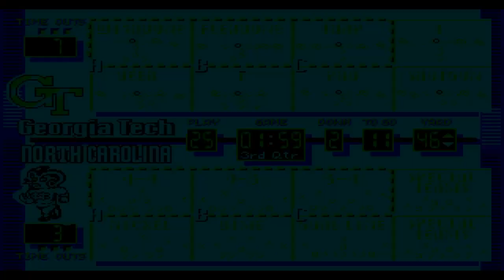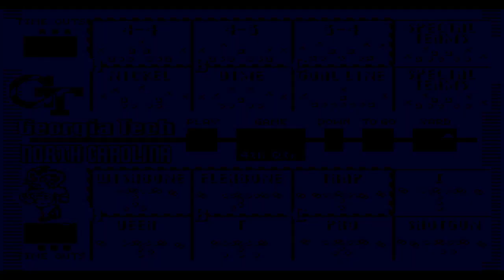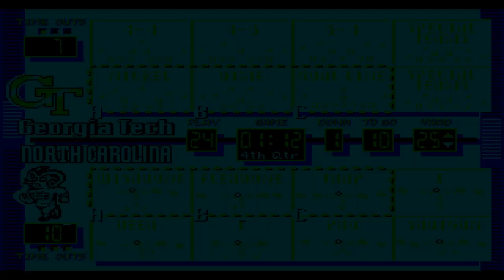College Football USA 96 (Sega Genesis) - Georgia Tech at North Carolina Tar Heels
This is College Football USA 96 for the Sega Genesis